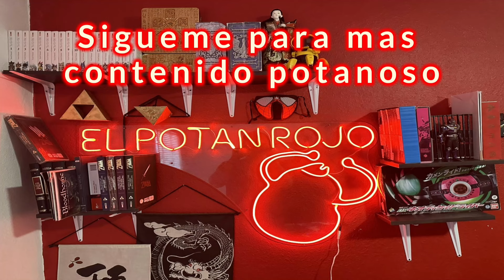Riderrespuestas del potan : Espadas de kamen rider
Guion: Potano
Edicion: el Skizohara